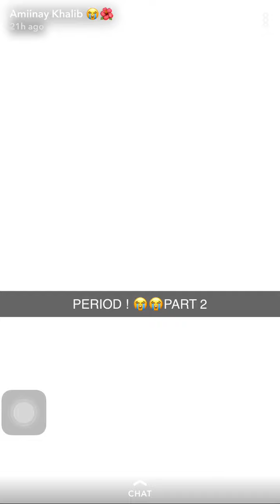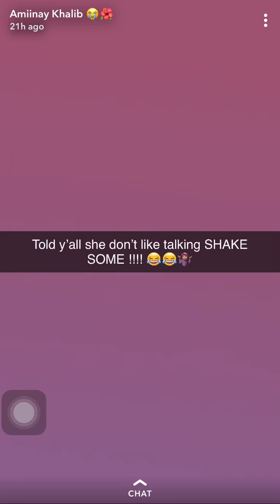Lady going off part 2